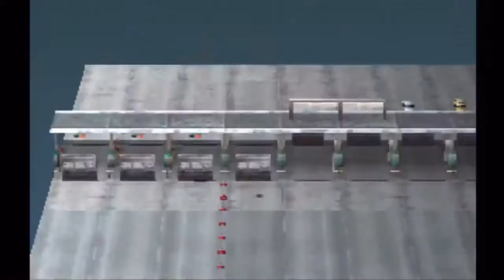Let's Play Front Mission 3 Part-8 No Slugs Or Tokens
Upon reaching the end of this major highway. We see see a toll booth that we could easily go around. Which means we are going to fight them anyway. Well hopefully this toll booth accepts bullets.

Publisher(s)
JP: Square
NA: Square Electronic Arts
PAL: Square Europe.
Atsushi Domoto
Writer(s) Norihiko Yonesaka
Kazuhiro Matsuda
Composer(s) Koji Hayama
Hayato Matsuo
SHIGEKI
Series Front Mission
Platform(s) PlayStation
Release PlayStation
JP: September 2, 1999
NA: February 29, 2000
EU: August 11, 2000
PlayStation Network
JP: March 24, 2009
PAL: September 1, 2010
NA: December 21, 2010
Mode(s) Single-player